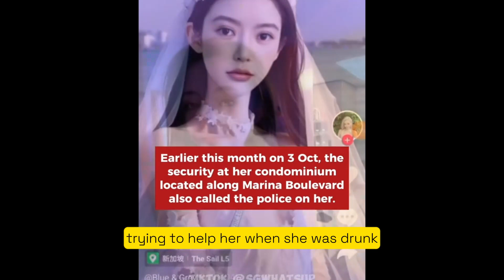Singapore's TOP 10 'INFLUENCERS' in 2023! (You will NEVER guess who they ARE!)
So, who the hell took the number one spot for the number one “Influencer” in Singapore in 2023?

We are starting the count down from ten and I promise you that these “influencers” are not the typical Singapore influencers and number 1 will SHOCK the heck out of you!

So here is Singapore 100’s top ten influencers of 2023. Starting at number 10. This Indian dude who influenced us to think of Marina Bay Sands very differently. Because of this act of fertilizing concrete in our most iconic tower. He deserves the number ten spot!

At number 9 is a Singaporean comedian who put Singapore on the world map when she cracked this joke!

So, did that joke land?

Number 8 is a group award! The group of teenagers who influenced us to think that Singapore was a haven for Fight Club! These teenagers had a most unique business idea. Rent out a chalet, charge fellow teenagers’ money to watch teenage girls beating up each other! Ka-ching!

Number 7. One of Singapore’s most infamous ‘influencers’ got even more infamous! As if distributing sexual content on Telegram was not enough, he also shouted F you to some of the haters that turned up outside court to heckle him. If there is one thing, he has influenced us, it is to not scold vulgarity outside a courthouse and of course, don’t distribute sexy content over the internet.

Number 6 is this uncle who was caught trying to “hit the aero plane” while on the upper deck of a double decker bus. A woman was asleep and woke up and saw the old uncle hitting the aero plane and making some weird noises. He immediately alighted from the bus and unfortunately was not caught. But surely, he influenced us to think twice about sitting at the upper deck of the double decker bus.

At number 5 are two buddies - billionaire MR Ong Beng Seng and former minister Iswaran. In July, they were investigated by CPIB for corruption. It doesn’t matter how high your position is in Government or how rich you are, but if you try anything funny in Singapore, you will still be investigated.

At number 4 is another couple. But this one is a more romantic one. Nicole Seah and Leon Perera. Also, in July this year, the couple resigned from the Workers Party’ and admitted to having extramarital affair since 2020. They have indeed influenced us to think that even famous politicians are human after all and when love comes calling, who are we to resist?

At number 3 is an actual influencer with millions of followers. Miss Han Feizi, the woman from China who became world famous for verbally abusing a hospital nurse in Singapore and also for being extremely rude to the policewoman who was investigating her. Turns out that she had also used abusive language on security officers trying to help her when she was drunk. What an influencer, teaching us that crime does not pay in Singapore!

At number 2 is the legendary Guo Lai and the white white drink saga. This man has single handedly linked a probiotic drink to a liquid that is excreted after doing the sexy deed. Singaporeans did parody of his videos and he became one of the top ‘influencers’ in Singapore in the year 2023.

But still, he did not claim the number one spot! Which is reserved for this man? Woman? You decide. Singapore 100’s Number one influencer of 2023! The pronoun who for no reason pried open an MRT door!